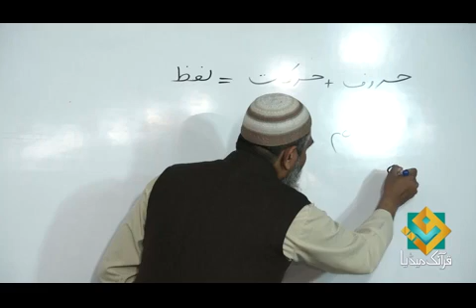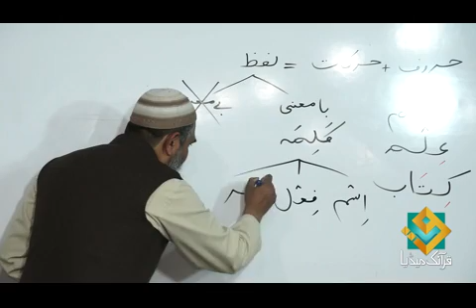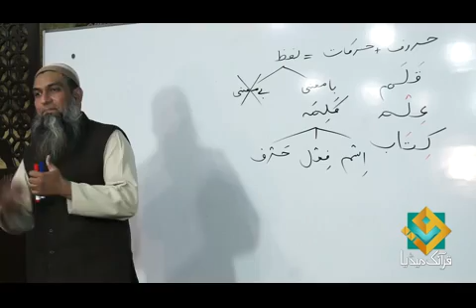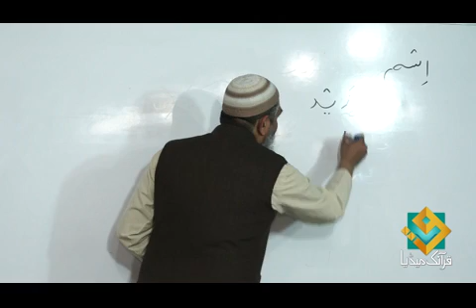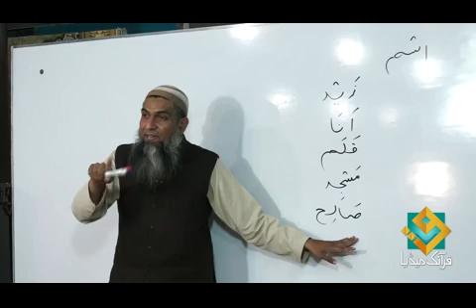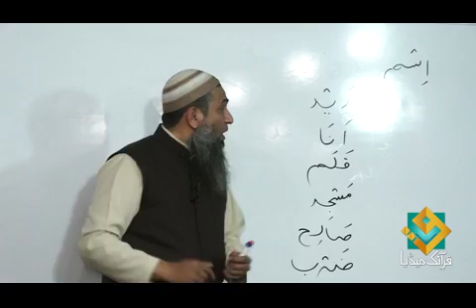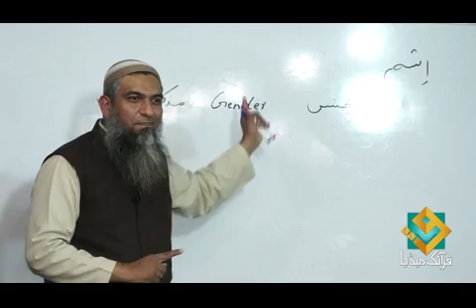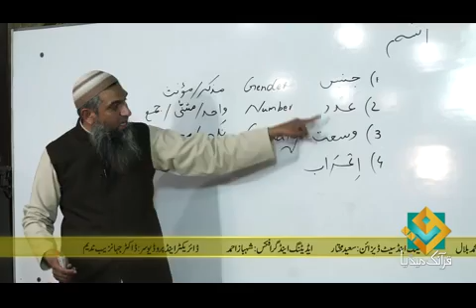Learn Arabic Lecture -02 _2014 [FULL HD] Arabic Grammar for Understanding the Quran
Bismillahhir rahmanir rahim:
In the name of Allah, the beneficient, the merciful.
Assalamu’alaikum warahmatullahi wabarakatuh السَّلاَمُ عَلَيْكُمْ وَرَحْمَةُ اللهِ وَبَرَكَاتُهُ May the peace, mercy, and blessings of Allah be with you
اَهْلاًوَسَهْلاً (ahlan wa sahlan)
Learn Arabic  Let's start from zero [Basic Arabic Crammer ,Basic Arabic Course ]
this video is for beginners it's intended for those who would like to start learning Arabic and have a quick view on the Qur'anic language.
feedback for this project, insha'Allah. I pray that
Allah SWT accepts our intentions and efforts. Ameen.
By Post:

45P- Quran Academy , Canal Road,
Saeed Colony No 2
Faisalabad
Pakistan

By Phone:

Learn Arabic - Arabic Grammar for Understanding the Quran

Knowledge of Arabic grammar is both a core prerequisite and an
 invaluable asset for the serious student of knowledge.
 Unfortunately, for the majority of Muslims living the
 West today, obtaining a working knowledge of Arabic grammar
 seems virtually impossible.
The greatest barrier between us and a mastery of Arabic grammar
 is the widespread notion that Arabic grammar is
irresolvably complex, that it is too detailed,
too vast, and too technical. We believe that
learning Arabic grammar takes way too long to do,
 that we will burn out long before we begin reaping
 its fruits. We further believe Arabic grammar is
"all or nothing"--that it's useless unless we learn
 ALL of it. And it's impossible to learn ALL of it.
So we don't bother to start; we decide it's not worth
 learning ANY of it.
They are all gender neutral and used throughout most of the Middle East.
Learn the real way that people greet eachother in the LevantLebanon, Syria, Jordan, Palestine dialect and start your Arabic journey.
200 Arabic & English Sentences 200 جملة عربي وإنجليزي
Note: For sticklers of the Arabic chatting language there are a few inconsistencies.
   Easy way to say "I love you" in arabic!
Arabic Greetings"Arabic Love"
        Arabic Language"   Learn Arabic"  Saifi"  Beirut"singuler,plural,capacity,Number,Gender,Masculine,Feminnie,Satus,Education , Educational Videos for Students, Bullying,Leadership ,Motivation, Inspiration, Success, MOTIVATIONAL CLIP, MOTIVATIONAL VIDEO,
 INSPIRATIONAL VIDEO,  STUDENTS ,College Students,dream,
ism, definiteness, gender, number,Arabic Club,
 Arabic Classes, free Islamic courses,
 Learn Arabic, the language of the Qur'aan,Learn Arabic Online,
 islamic science,
 Fiqh principles, Tawheed ,learn quranic arabic az,
quran arabic as easy as urdu,
sheikh,aamir sohail,
noman ali khan,
integrate,  study ,
        Greetings"
       Saifi Institue"   Saifi Institute"  "Lebanese"   "Arabic"  ArabiLanguage"    Arabic Valentine&#39;s day"  "Mislwae dialec  Habibi ya nour el ain"   "Arabic love songs"   "Easy Arabic tutorial"     "Arabic I love you"  "I love you in arabic" "Tamer hosney"  I love you- Arabic"  language"  language lesson  "Arabic Language Human Language" arabic phrase     common arabic phrases"   "10 mospopular arabic phrases"learn Arabic for begingers"
      "start learn Arabic"   "learn Arabic from zero"  "beginers lessons     "learn Arabic letters"     "Arabic alphabets"   "learn Arabic Alphabets"
        "earsy way to learn Arabic"
       "learn Arabic"
       "speaking arabic"
        "arabic conversation"
       red lipstick"
        "Easy Arabic language
"Easy Arabic language ase Easy Urdu "
I pray that Allah SWT accepts our intentions and efforts. Ameen.